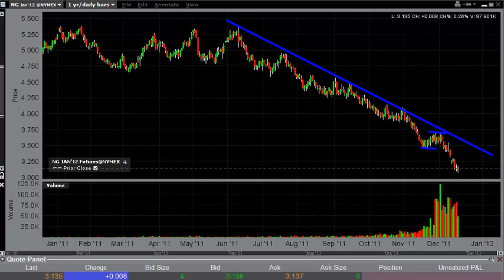Natural gas Technical Analysis for the Week of December 19, 2011 by FXEmpire.com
- December 19, 2011 commodity weekly technical analysis for the Natural gas commodity.